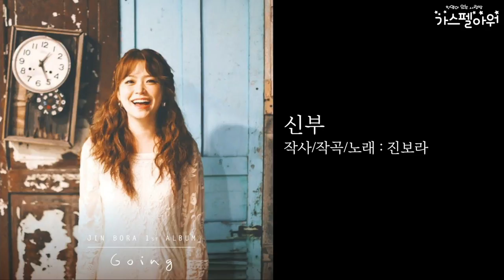[가스펠스토리] 진보라 - 신부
CBS표준FM 가스펠아워 는 찬양에 담긴 비하인드 스토리를 찬양사역자에게 직접 들어보는 '가스펠스토리'라는 코너를 시작했는데요. 그 첫 시간으로 '신부'라는 곡을 직접 작사/작곡하고 발표까지 한 찬양사역자 진보라 님을 만나봤습니다 :)